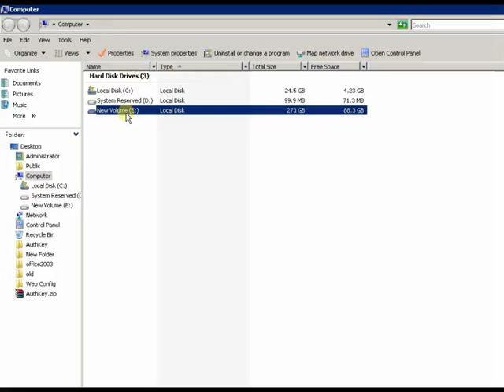Basic troubleshooting 2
educomp, cts, troubleshooting